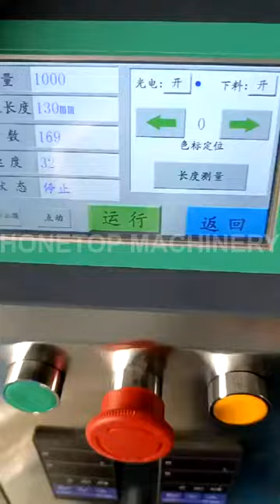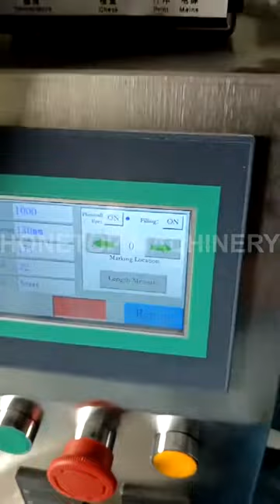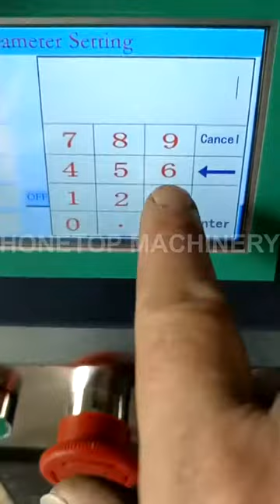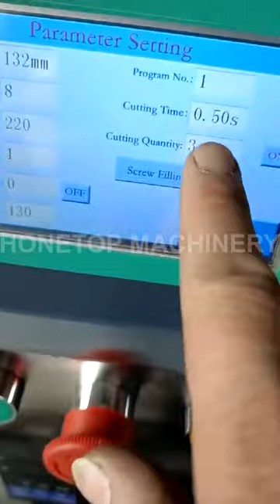Small Granular Packing Machine is ready to ship to Panama